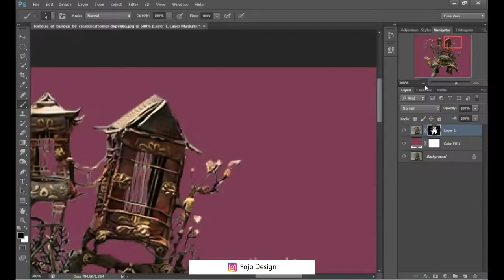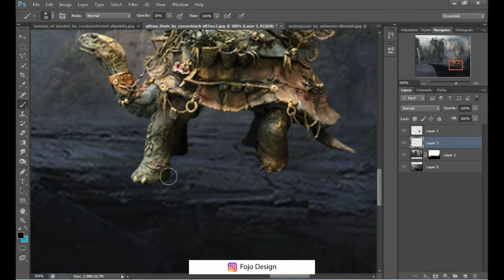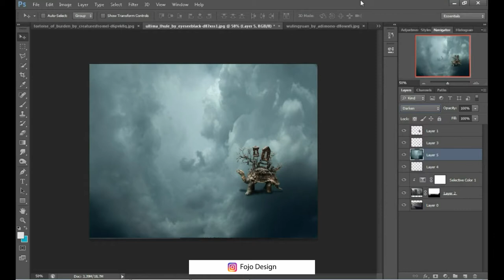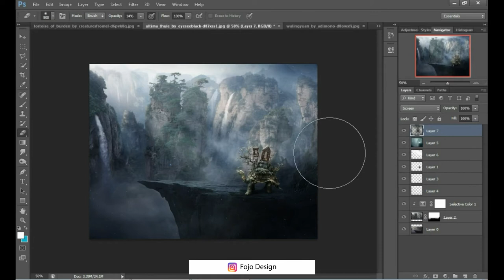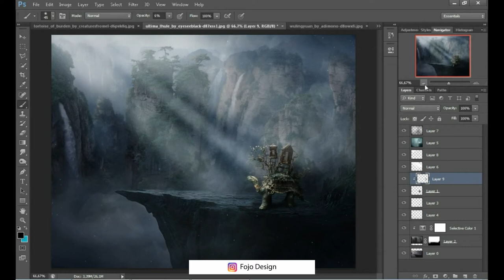Turtle - Photoshop Manipulation | Fojo Design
- Photoshop yang saya gunakan adalah photoshop cs6 -

Speed Art Photoshop Manipulastion ( Turtle )

Atas kunjungannya saya ucapkan terimakasih.